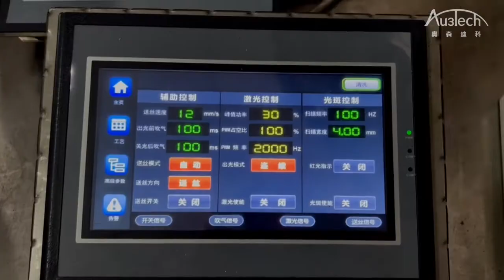AKHQ fiber laser welding and cleaning machine in mixed for metal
If you wanna more info, send message for 7*24 hours service:
Deedy Song